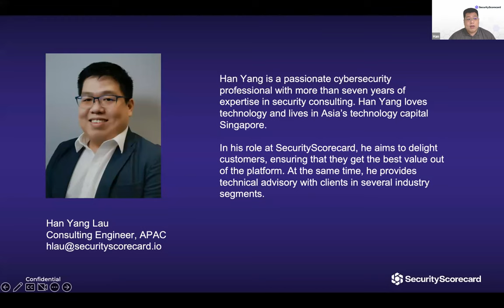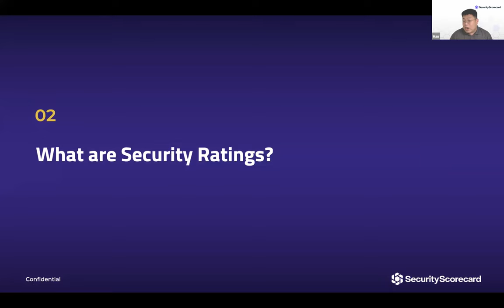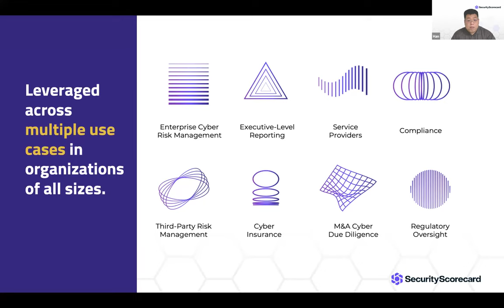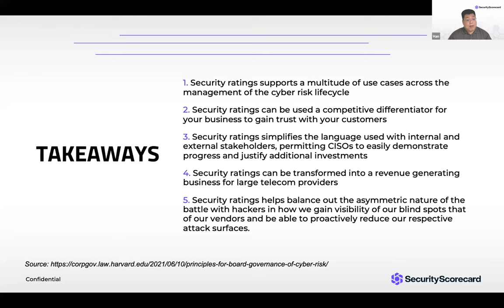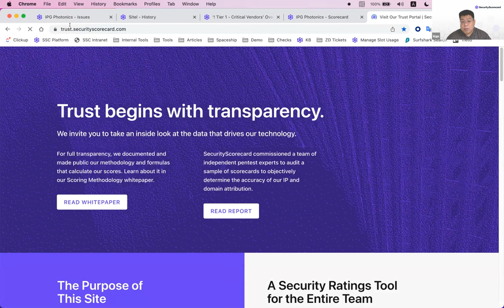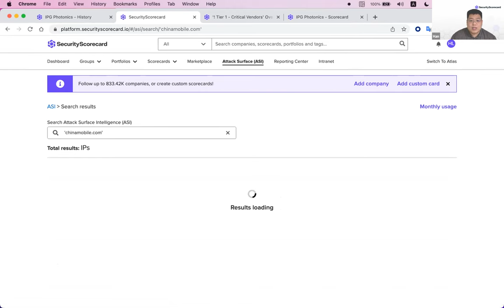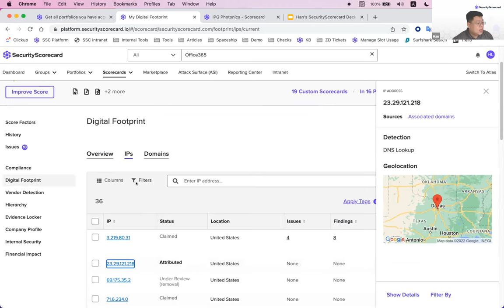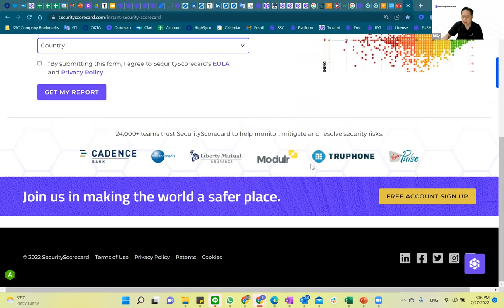TechTalk Webinar: TRUSTED THIRD-PARTY RISK MANAGEMENT – Security Rating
เชื่อหรือไม่ว่าการทำ Security Rating สามารถช่วยคุณลดโอกาสเกิดเหตุการณ์ข้อมูลรั่วไหลได้?

เหตุการณ์รั่วไหลขององค์กรยังคงเพิ่มขึ้นอย่างต่อเนื่องที่เราจะเห็นได้จากข่าวรายวัน สาเหตุหนึ่งของรอยรั่วคือองค์กรมองไม่เห็นภาพ Attack Surface ที่สามารถถูกโจมตีได้ ด้วยเหตุนี้เองการทำ Security Rating จึงเป็นหนทางที่จะช่วยให้ท่านเข้าใจได้ว่าองค์กรของท่านมีช่องโหว่อะไรปรากฏให้เห็นได้บ้างในมุมของแฮ็กเกอร์ ซึ่งในงานสัมมนาครั้งนี้ท่านจะได้เรียนรู้ไปกับโซลูชันจาก SecurityScorecard ที่จะช่วยกลบช่องว่างนั้น